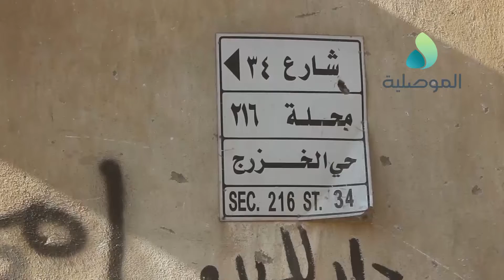منطقة خزرج بالموصل القديمة تعاني انعدام الخدمات وسط مطالبات بتأهيل الأسواق وفتح المدارس